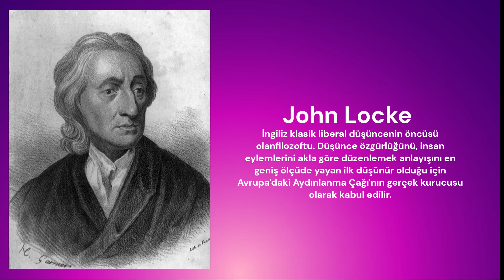John Locke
17. yüzyılın en önemli filozoflarından biri, Amerika Birleşik Devletleri’nin Kurucu Babaları’nın etkilendiği filozof, Ampirizmin kurucusu, Aydınlanma Çağı’nın en etkili isimlerinden biri, Doğal hakların savunucusu, John Locke